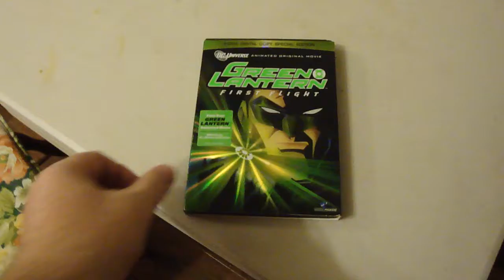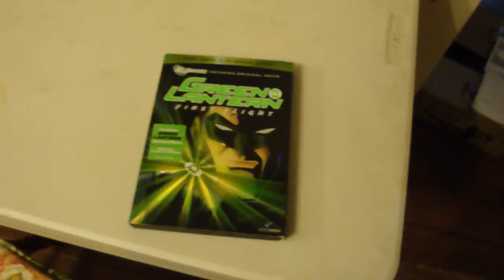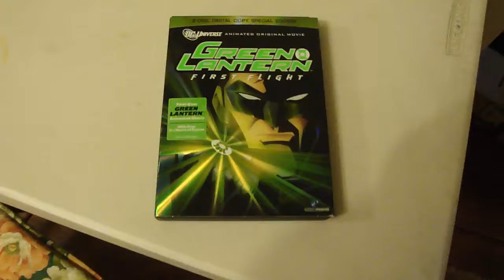comics movie greenlantern find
unboxing comics dvd movie green lanter came across this once in a while ill add some  movies to my collection  and cartoon dont see the disney cartoon comics to often  unsure what its auction value is   oct fall 2019 rm